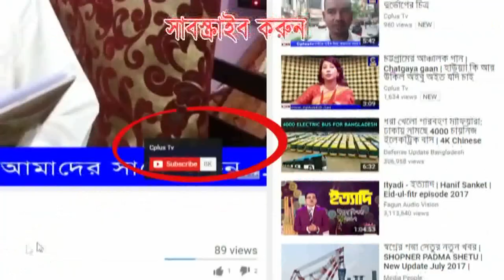চট্টগ্রামের জনপ্রিয় আঞ্চলিক গান -ঘুম যারে বাচারে তুই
চট্টগ্রামের জনপ্রিয় আঞ্চলিক গান